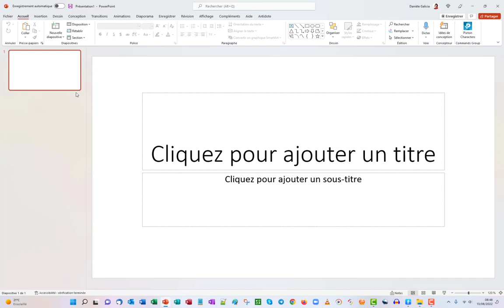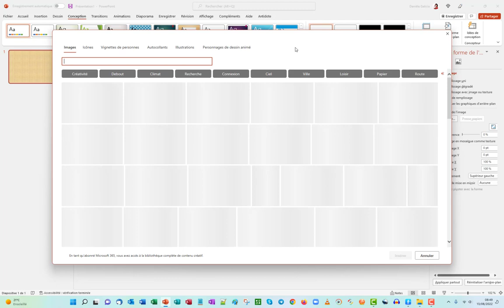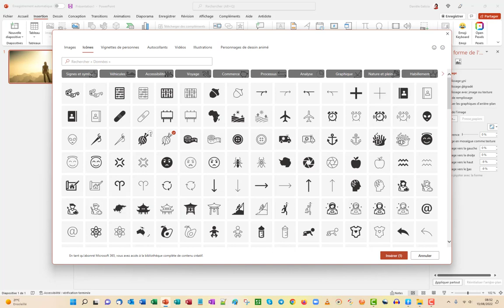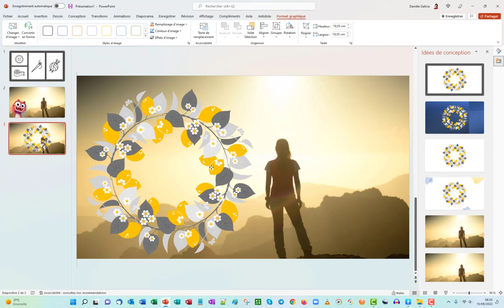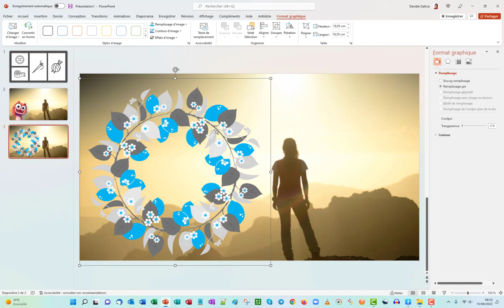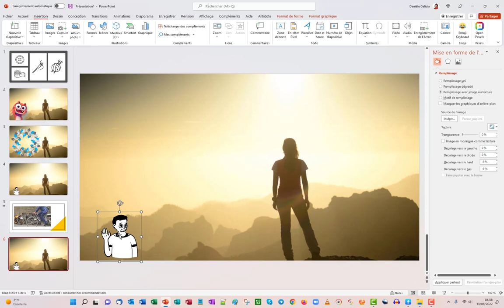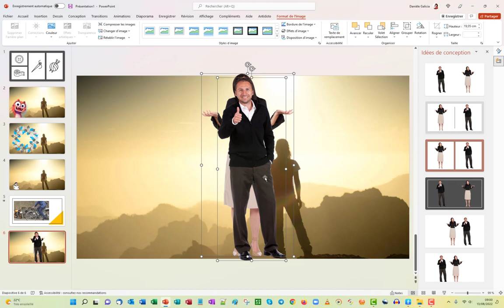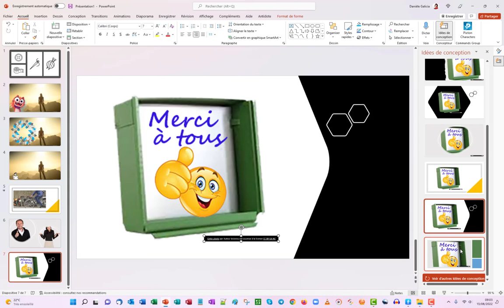Les images et beaucoup plus avec PowerPoint365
Dans la version de la suite Microsoft365, les possibilités d'ajouter des images, personnages, icônes et autres sont bien plus nombreuses que dans les versions précédentes. Je vous montre tout ça dans cette vidéo.